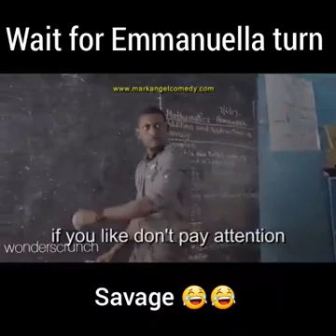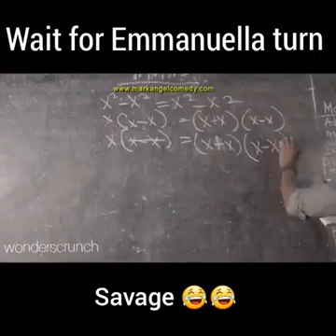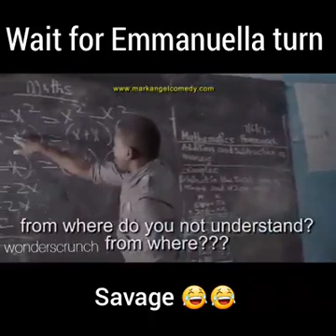Emmanuella teaching mathematic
this is how math running